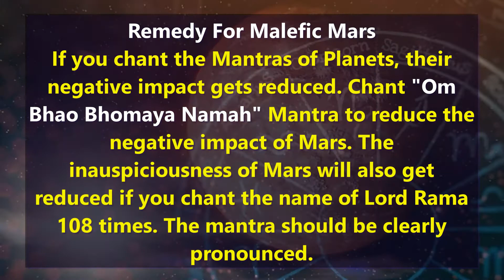Astrology Tip 02nd October 2021 - Remedy For Malefic Mars (Mangal Grah)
Astrology Tip 2021
If you chant the Mantras of Planets, their negative impact gets reduced. Chant "Om Bhao Bhomaya Namah" Mantra to reduce the negative impact of Mars. The inauspiciousness of Mars will also get reduced if you chant the name of Lord Rama 108 times. The mantra should be clearly pronounced.